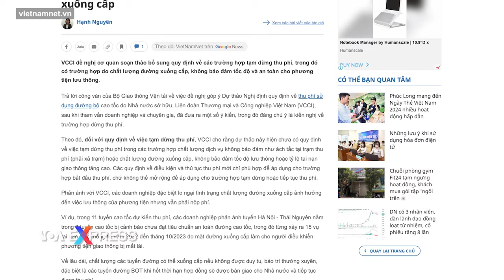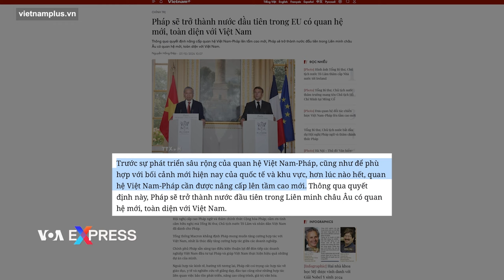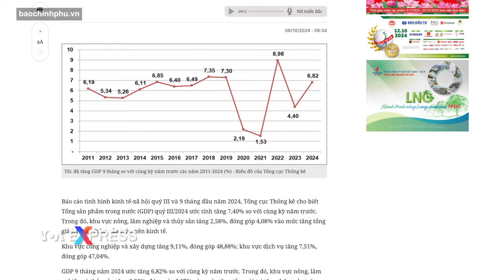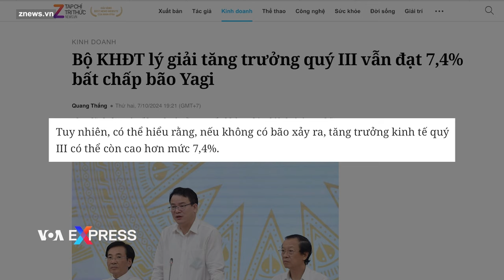Liên đoàn Thương mại-Công nghiệp đề nghị tạm dừng thu phí khi cầu đường xuống cấp | Điểm tin VN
0:00 - Liên đoàn Thương mại-Công nghiệp đề nghị tạm dừng thu phí khi cầu đường xuống cấp
1:34 - Tô Lâm-Macron hội đàm, hướng tới nâng cấp quan hệ Việt-Pháp
3:23 - Tăng trưởng Việt Nam quý 3 vượt kỳ vọng, đạt 7,4%

Tăng trưởng kinh tế Việt Nam trong quý 3 năm nay đạt 7,4% so với cùng kỳ năm trước, đưa mức tăng trưởng trong 9 tháng đầu năm đạt 6,82%, theo số liệu vừa được Tổng cục Thống kê công bố tại buổi họp báo ngày 6/10.

Đây là mức tăng trưởng 9 tháng cao hơn nhiều so với cùng kỳ năm ngoái vốn chỉ ở mức 4,4% nhưng thấp hơn so với mức gần 9% trong 9 tháng đầu năm 2022, cũng theo số liệu của Tổng cục Thống kê được báo chí trong nước dẫn lại.

Con số tăng trưởng này được đưa ra trong bối cảnh các tỉnh miền bắc Việt Nam bị cơn bão Yagi và mưa lũ do hoàn lưu bão tàn phá nặng nề cách nay gần một tháng, gây thiệt hại hàng tỷ đô la.

Trước đó, truyền thông trong nước đưa tin tại phiên họp Chính phủ vào ngày 15/9, Bộ trưởng Kế hoạch-Đầu tư Nguyễn Chí Dũng đã ước tính do hậu quả của bão lũ, tăng trưởng Việt Nam trong quý ba, chín tháng đầu năm và cả năm 2024 ước tính sẽ giảm lần lượt là 0,35%, 0,12% và 0,15% so với ước tính trước khi có bão Yagi.

Trên thực tế, khu vực nông, lâm, nghiệp và thủy sản trong quý ba chỉ tăng có 2,58%, cũng theo số liệu của Tổng cục Thống kê, phản ánh ảnh hưởng nặng nề của bão đối với khu vực kinh tế này.

Trong khi đó, trong cùng quý, khu vực công nghiệp và xây dựng tăng 9,11%, còn khu vực dịch vụ tăng 7,51%. Nhìn chung, công nghiệp, xây dựng và dịch vụ đóng góp gần 96% vào tốc độ  tăng trưởng 7,4% của kinh tế Việt Nam trong quý ba.

Nói về kết quả này, ông Trần Quốc Phương, Thứ trưởng Kế hoạch-Đầu tư, được trang ZNews dẫn lời nói tại phiên họp báo Chính phủ thường kỳ vào chiều ngày 7/10 rằng ‘nếu không có bão Yagi thì kinh tế Việt Nam còn tăng cao hơn 7,4%’. Do đó, ông Phương bày tỏ lạc quan về triển vọng tăng trưởng kinh tế của Việt Nam cho cả năm 2024. Ông cho biết Bộ Kế hoạch-Đầu tư sẽ kiến nghị Chính phủ giữ nguyên chứ không giảm mục tiêu tăng trưởng cho cả năm hiện là 7%.